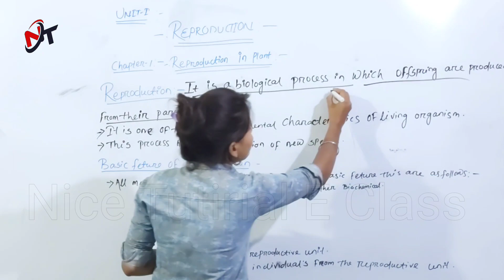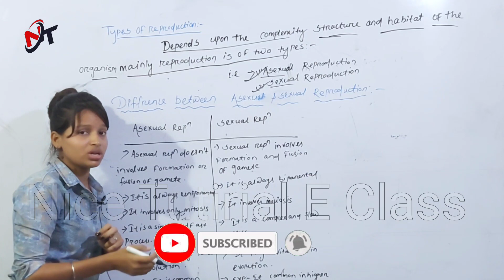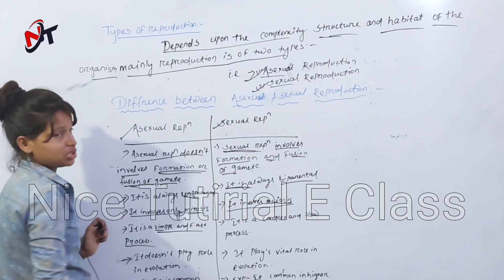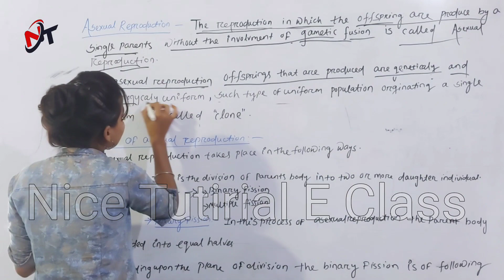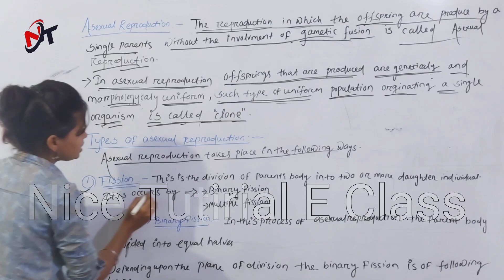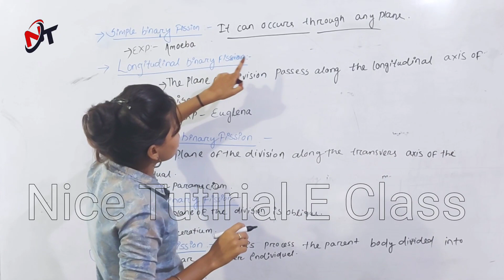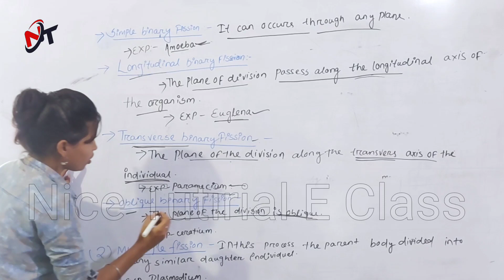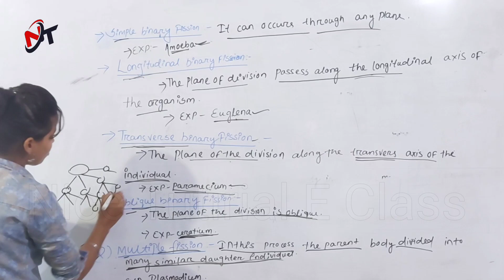Reproduction and Its Types in Odia || Class 12 BOTANY || Reproduction in Plants || Lecture 1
BOTANY
UNIT - 1
Chapter - 1
Reproduction
Lecture 1
Reproduction and Its Types